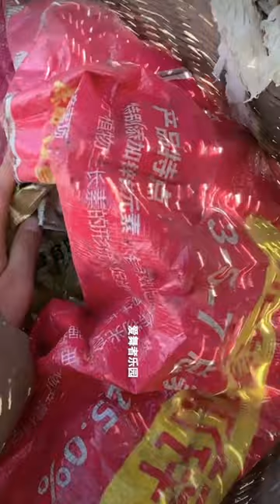How many mushrooms YONGJI picked❓🍄